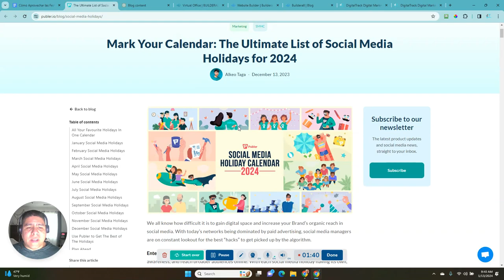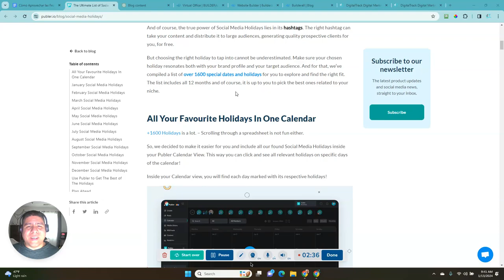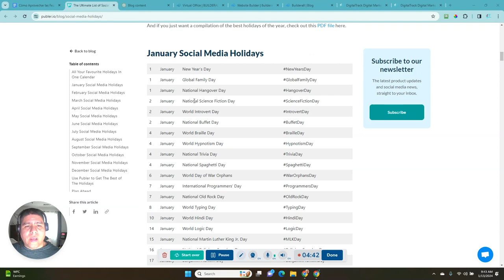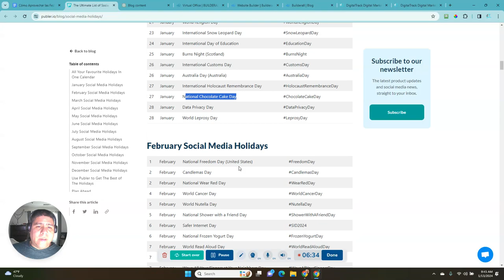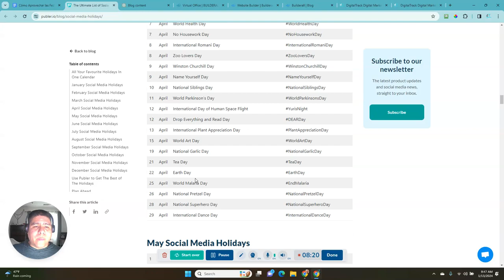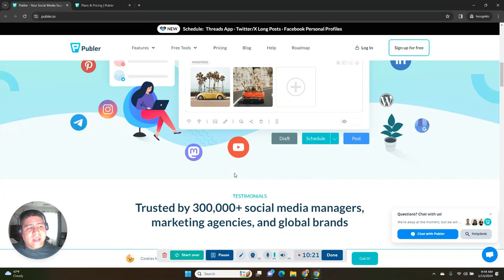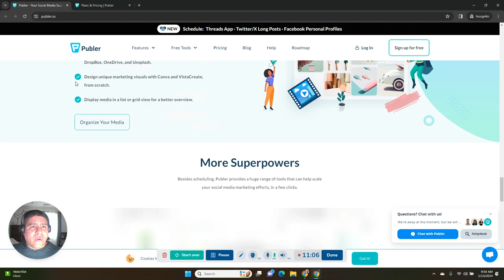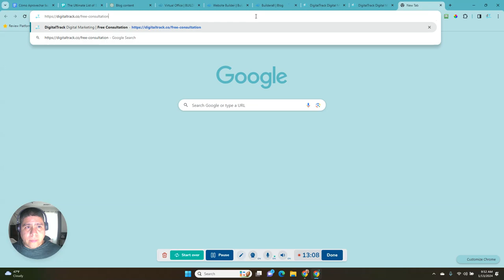Cómo Aprovechar las Festividades en el 2024 para Potenciar tu Restaurante en las Redes Sociales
En un mundo donde las redes sociales juegan un papel crucial en la promoción y el éxito de los negocios, especialmente en la industria restaurantera, conocer y utilizar las festividades populares en estas plataformas puede marcar una gran diferencia. El 2024 ofrece un amplio calendario de festividades sociales que, si se aprovechan adecuadamente, pueden impulsar significativamente la visibilidad y el engagement de su restaurante. Desde eventos globales hasta celebraciones culturales específicas, cada día representa una oportunidad única para conectar con su audiencia y destacar en el competitivo mercado gastronómico